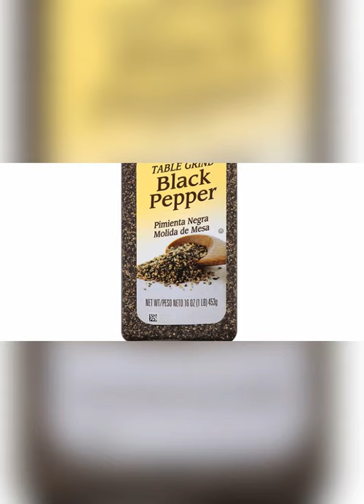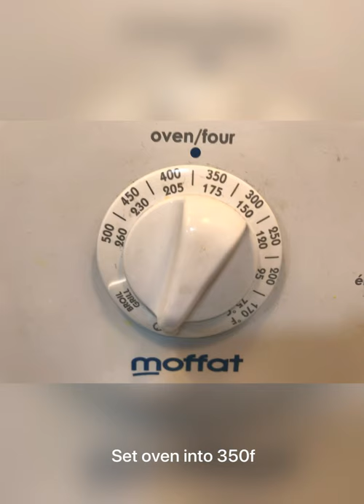TURKEY RECIPE FOR THANKSGIVING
Ingredients:
Butter,sage,rosemary,3buong sibuyas,1chopped sibuyas,carrots,celery stalks,1 lemon ,9kg turkey,salt and pepper!Kayo na bahala sa dami na ilalagay ninyo!

Procedures:
Lutuin ang minced garlic,sage at rosemary sa butter

Ilagay sa dish tray ang chopped onions,carrots at celery stalks

Pahiran ng paminta at asin ang buong katawan ng turkey loob at labas

Ilagay sa loob ng turkey ang cooked sage,rosemary at minced garlic.

Pahiran ng melted butter sa buong katawan ng turkey

Pahiran ng fresh minced garlic ang buong katawan ng turkey at maglagay din sa loob ng turkey.

Ilagay sa loob ng turkey ang tatlong buong sibuyas at 1 lemon pero hatiin ang lemon

Talian ang dalawang hita

Maglagay ng hot water sa isang dish tray at ilagay sa loob ng oven sa pinakamababang rack

Ilagay na sa loobng oven ang isang dish tray na kung saan andun ang turkey

Iset ang oven sa 350f at hayaang maluto ang turkey sa loob ng apat na oras

Happy thanksgiving